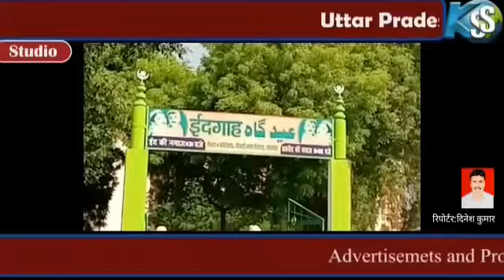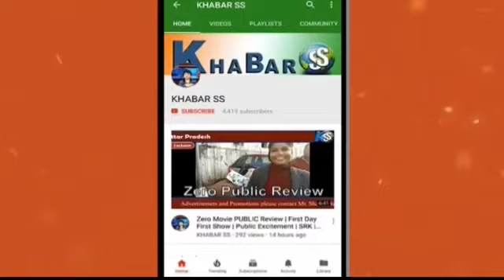Eid-ul-Fitr celebration in Lucknow, Khabar SS 05/06/2019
Eid-ul-Fitr celebration in Lucknow look updates by Khabar SS 05/06/2019